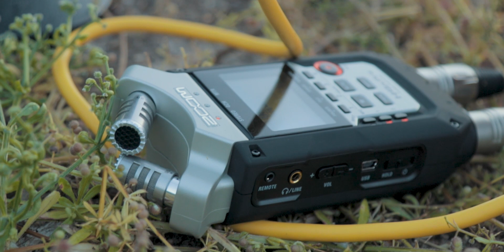James Alexander Bright - Which Way ( Live )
'Which Way' recorded live down by the river with an Epiphone guitar, portable amp and a Roland SP404 (recorded with AKG 414 mic and Shure SM57 into a Zoom H4N).

“The song is about being a little lost and finding your way - I imagined long journeys with wild landscapes, sunsets across open land, maybe a few strangers on the horizon.”